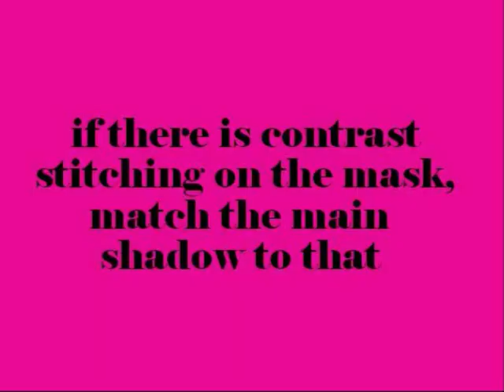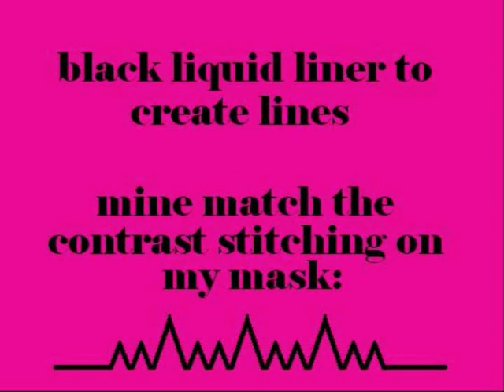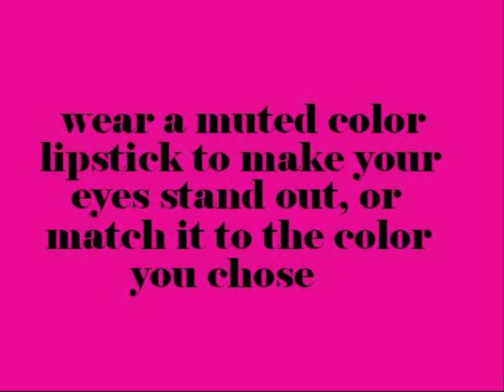makeup with a mask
The song is "Redlight District" by Porcelain and the Tramps. Enjoy.